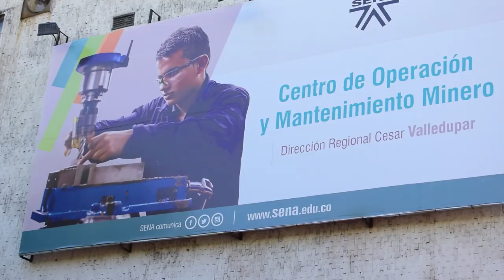SE MATRICULÓ EN EL SENA DESPUÉS DE 2018, SE RETIRÓ Y QUIERE CULMINAR SU FORMACIÓN? LLEGÓ EL MOMENTO